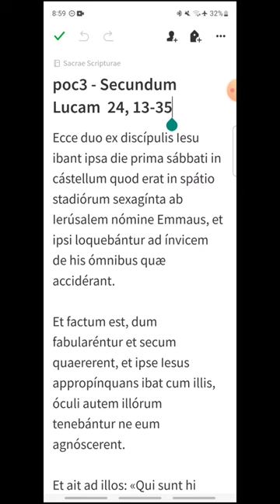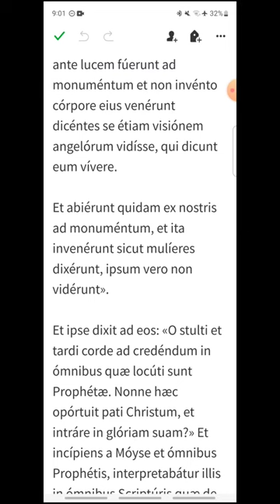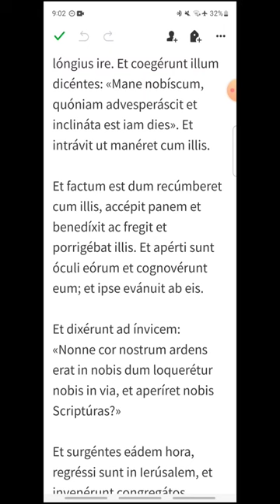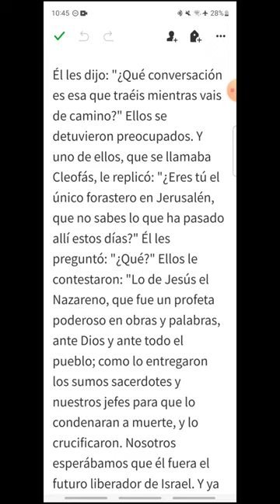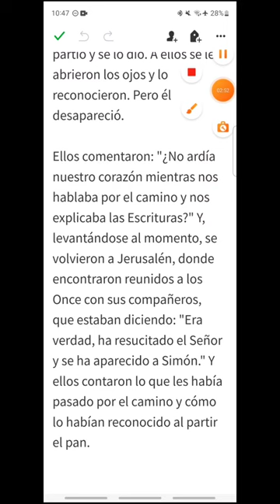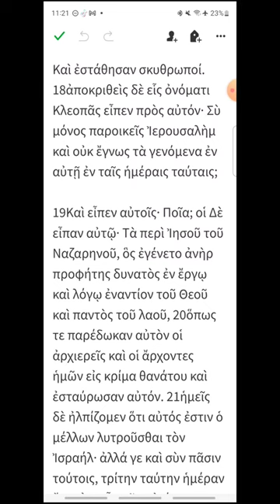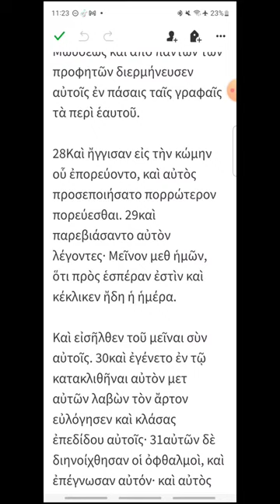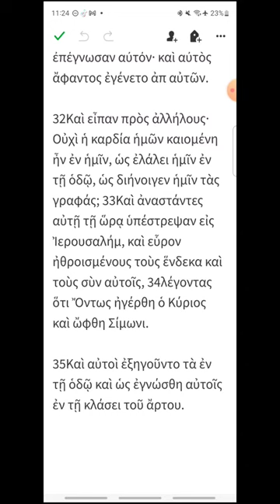poc3 - Lucas 24, 13-35 - EVANGELIO DEL DÍA en Latín, Español y Griego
Miércoles de la Octava de Pascua
00:15 Latín
03:56 Español
06:49 Griego